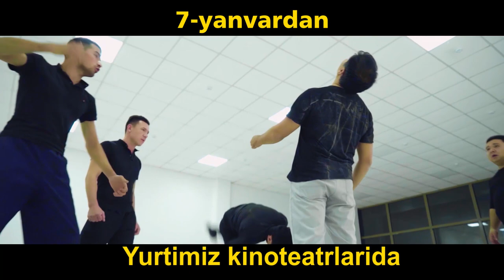7 января 2021 г.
Video yoqdimi? unda Umid Bravo kanalga obuna bo'ling va qo'ng'iroqni bosing!